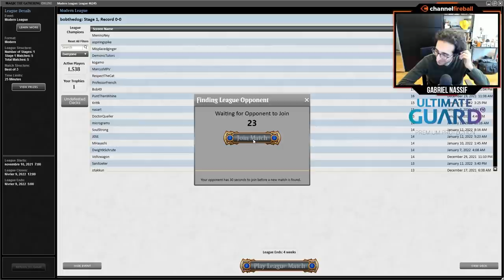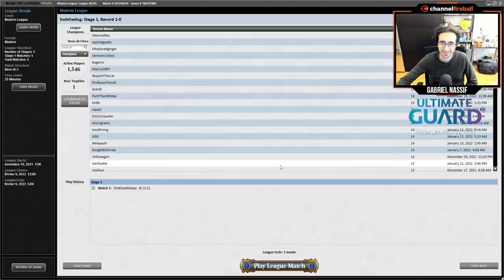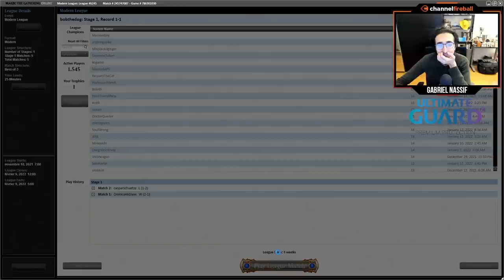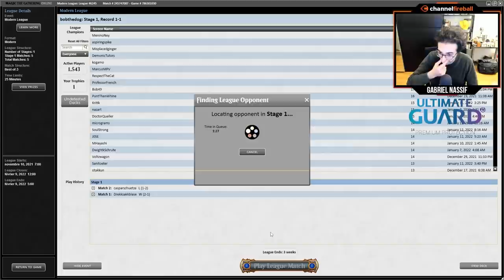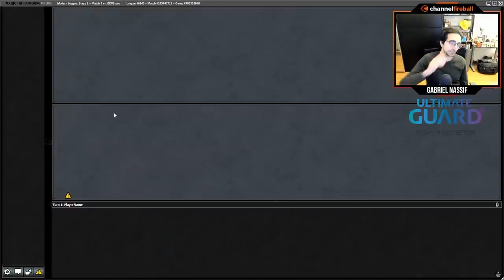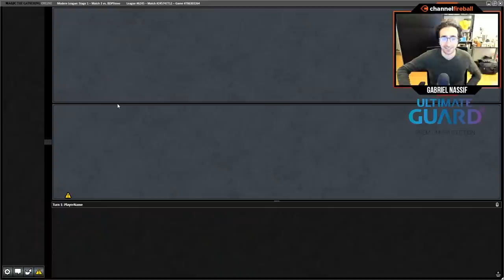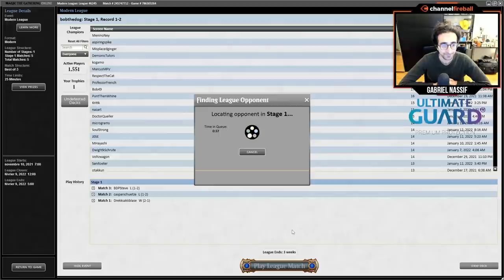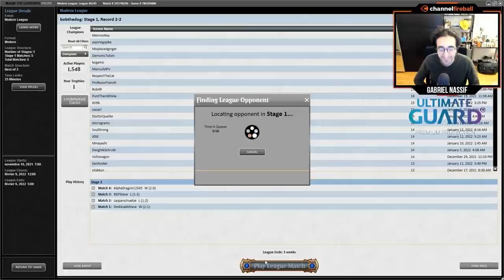Modern UW Affinity | Gabriel Nassif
Affinity is back in Modern, and Gabriel Nassif is giving its latest iteration a try with Esper Sentinel in UW Affinity!